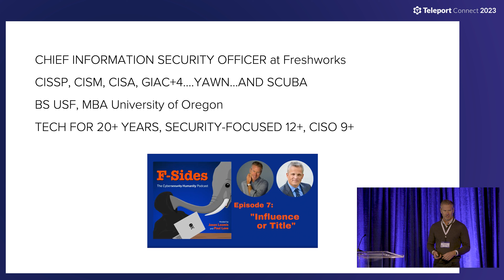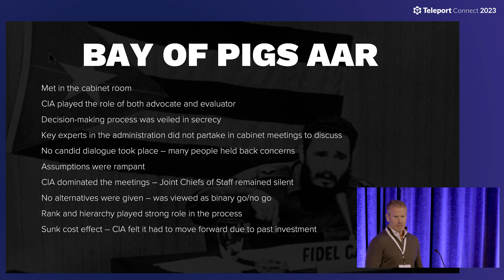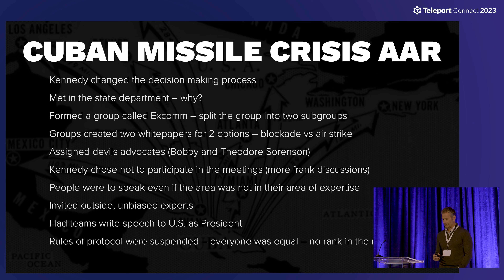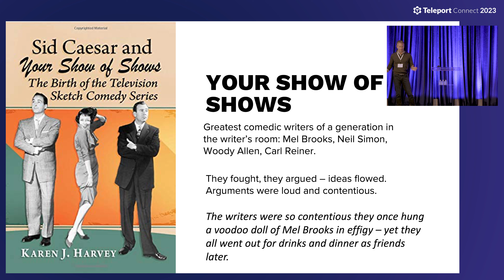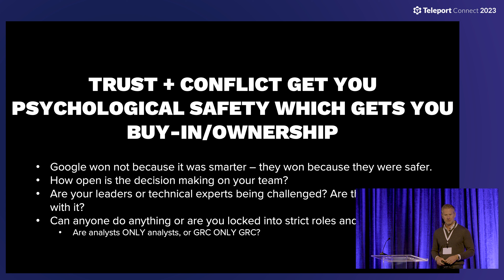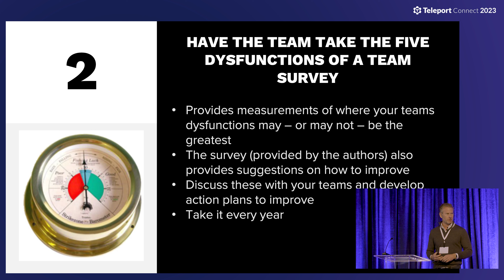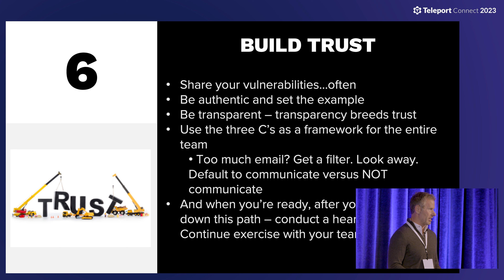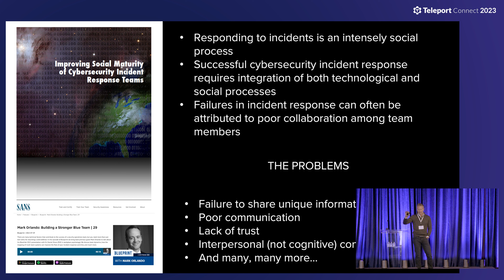People, process, and technology.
Keynote: People, process, and technology: A Case Study Approach to Cybersecurity Leadership How I build high-functioning cybersecurity teams. Cybersecurity often focuses on the wrong things. Jason Loomis, Chief Information Security Officer of Freshworks, will discuss how he focuses on team decision-making to build high-functioning cybersecurity teams. Using a case study approach, he’ll share three stories, two dysfunctions, and ten takeaways to maybe, just maybe, help you improve the people, in people, process, and technology.

Jason Loomis is the Chief Information Security Officer for @Freshworks . Freshworks (FRSH) is a global provider of SaaS customer engagement solutions for IT, customer service, sales, marketers, and HR. Jason is also a Cybersecurity board advisor for Principia Growth, a mid-to-late stage growth investment firm. He has a BS in MIS from the University of San Francisco and an MBA from the University of Oregon. Jason is; CISSP, CISM, CISA, multiple GIAC, and SCUBA certified. No, really, he does SCUBA – it’s the most exciting and relatable of his certifications, for sure. While cybersecurity may be his chosen career path, his passion, drive, and intellectual curiosity are in leadership, organizational decision-making, and giving to those who have less through national and international disaster relief. He also frequently argues the case with himself that it’s these very interests that make him a better cybersecurity practitioner… it’s not entirely clear who is winning that argument or why he bothers arguing with such a frustrating person. In his spare time, and because he lives in Los Angeles and there is a city ordinance that every resident must have a podcast: he is co-host of a podcast called F-Sides (fsides.com) about the human side of cybersecurity. He’s also an avid snowboarder, into beach volleyball and fitness, and just picked up surfing in May of last year.